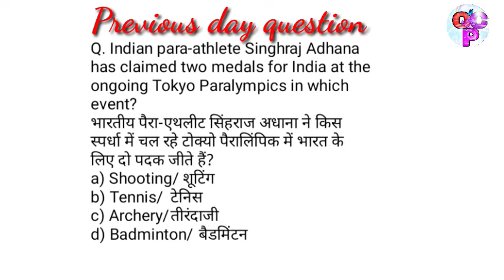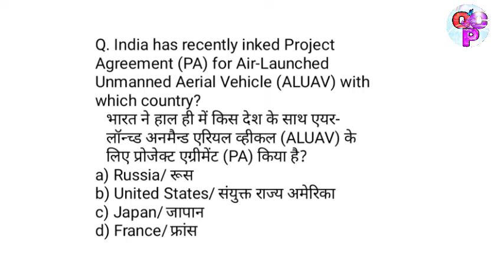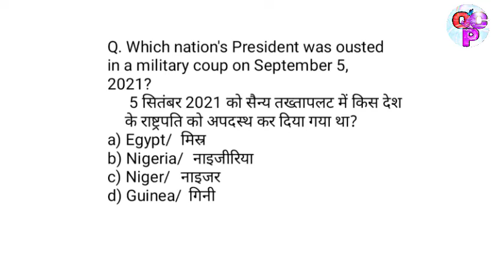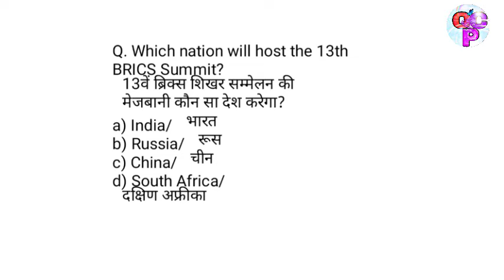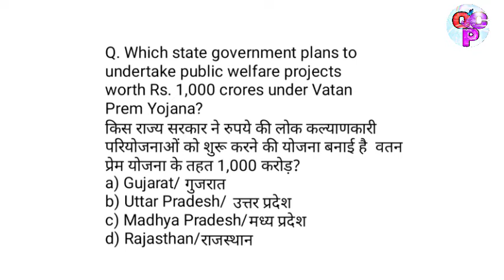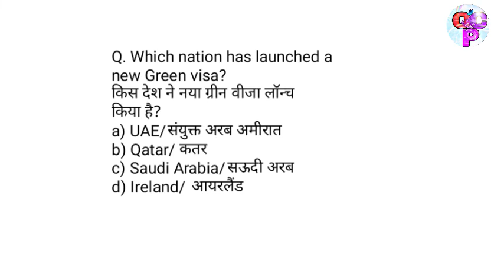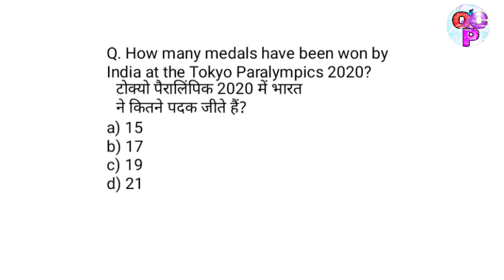Daily Current Affairs || 7 September 2021 || Onlineclassesbypriya